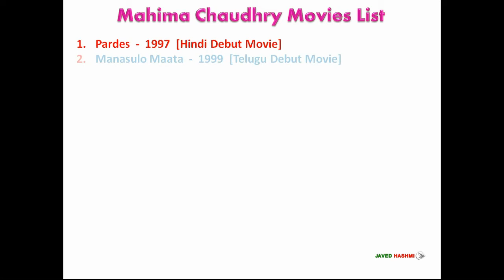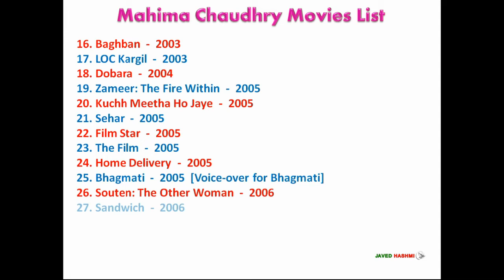Mahima Chaudhary: All 35 Movies List | Hit & Flop Films | Indian Actress, Model | Hindi, Telugu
Mahima Chaudhry Movie List All: MAHIMA CHAUDHRY (महिमा चोधरी) is an Indian film actor, model and winner of filmfare awards for best female debut, started her acting carrier from 1997, Here you can watch mahima's hit and flop complete filmography including debut film "Pardes" 1997 to last release film "Dark Chocolate" 2016.

Mahima Chaudhry [Short Bio]
Mahima Chaudhry Date of Birth: 13 September 1973
Mahima Chaudhry Height: 5 ft. 4 inch